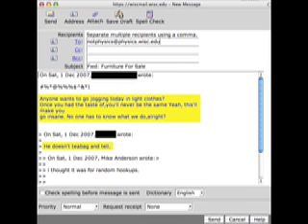Genius: Creepy Nth Year - Holiday Colloquium 2007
From the UW Physics Department Holiday Colloquium 2007

Real Physicists of Genius
Mr. Creepy Single Nth Year Guy